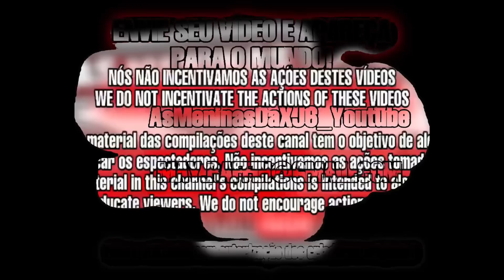ABORDAGENS E OCORRÊNCIAS POLICIAIS (EP.83)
Abordagem Policial
Vida de Polícia
Abordagens policiais
Policiais em ação

0:00 Seja Bem Vindo(a)!
0:11 GCM MESQUITA
1:47 OS BOINAS AZUIS
6:41 SARGENTO DE SELVA
10:49 INSCREVA-SE E DEIXE O SEU LIKE TMJ

Instagram: As Meninas da XJ6

Todo o material das compilações deste canal tem o objetivo de alertar e educar os espectadores. Não incentivamos as ações tomadas.
All material in this channel's compilations is intended to alert and educate viewers. We do not encourage actions taken.